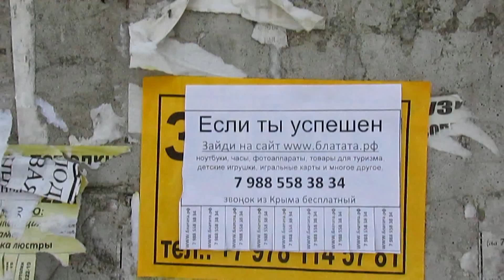Симферополь Блатата РФ